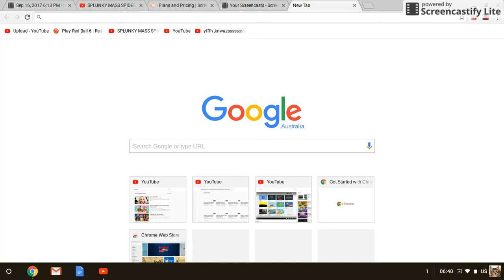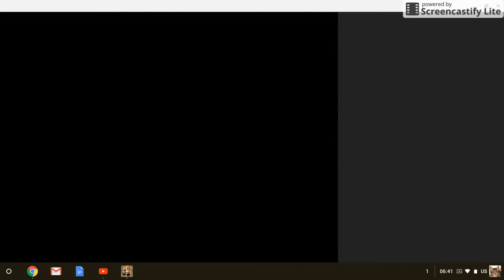4 HEALTH SO CLOSE